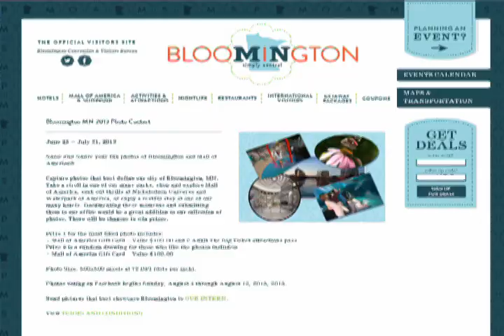Bloomington Today: The BUZZ July 24 -- 30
Phase 1 of construction at I-494 and 34th Avenue interchange is now complete; find out what closures in Phase 2 could impact your commute. Also, find out details about a photo contest by the Bloomington Convention and Visitors Bureau geared toward showcasing all the city has to offer.